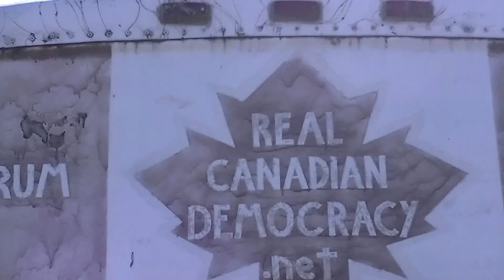red Garter Snake slithering up hill - in Covert Uranium Basin HD Aug 19 2013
red Garter Snake slithering up hill - Covert Uranium Basin in HD Aug 19 2013